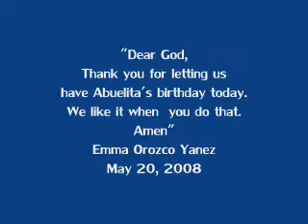Mom's 82nd B'day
rushing home from work to put this together -- emma bestowing her songs, well wishes and prayers for this special day ---